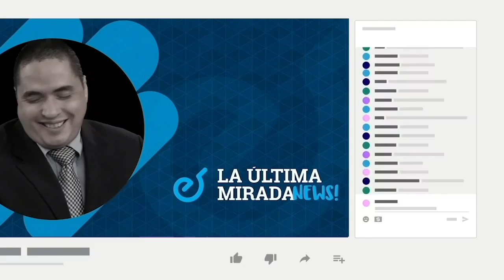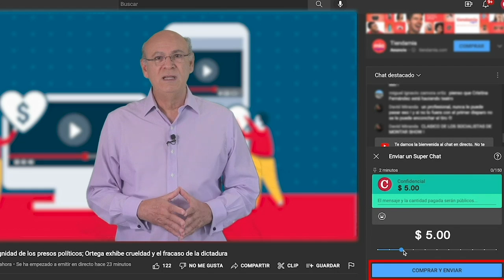Ruth López, abogada Constitucionalista: Por qué es ilegal la reelección de Bukele en El Salvador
La abogada constitucionalista Ruth López, explicó en el programa EstaNoche, porqué la candidatura para la reelección del presidente Nayib Bukele es ilegal.
López aseguró que la búsqueda de la reelección en mandatos continuos, está prohibida en la constitución política de El Salvador, pese a una interpretación realizada por la Tribunal Supremo de Justicia del país, en favor de las intenciones de Bukele.